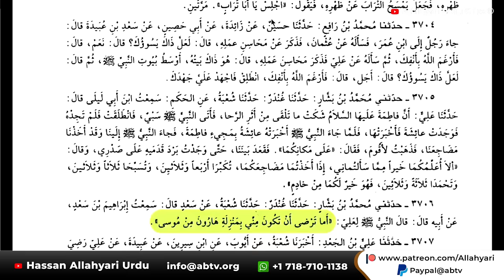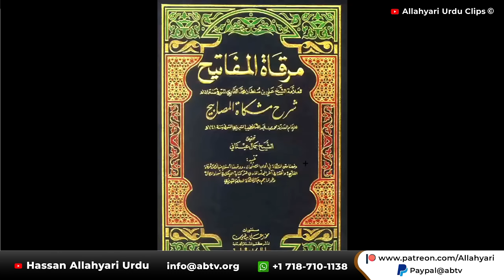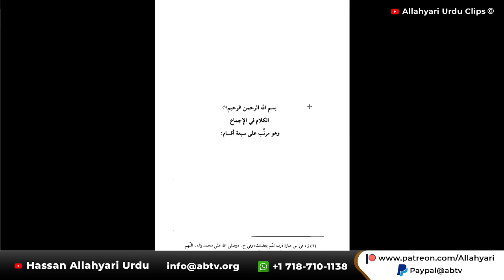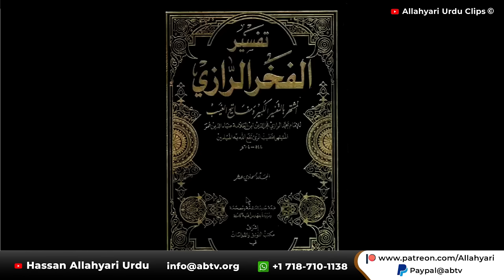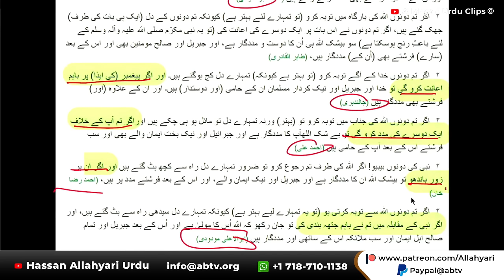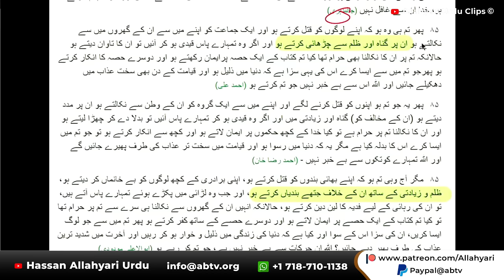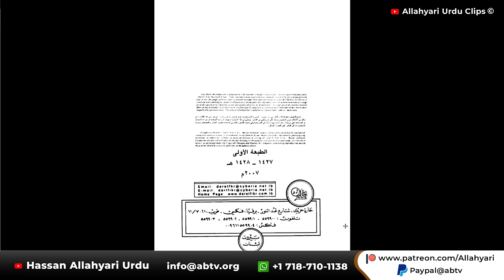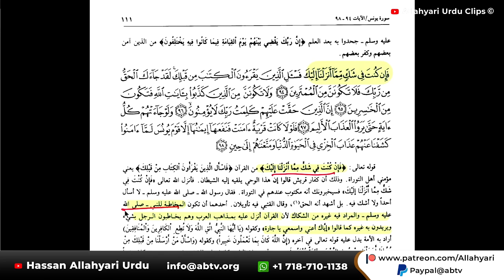Shia Ami Ayesha ko Q nahi Manty? Reply by Hassan Allahyari | Sunniyon ki Ammi Ayesha ka waqia